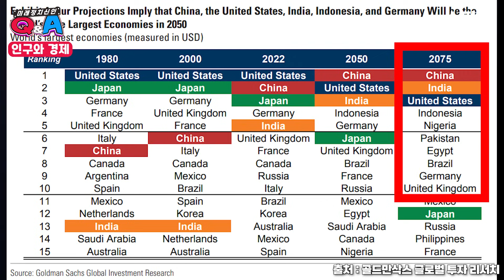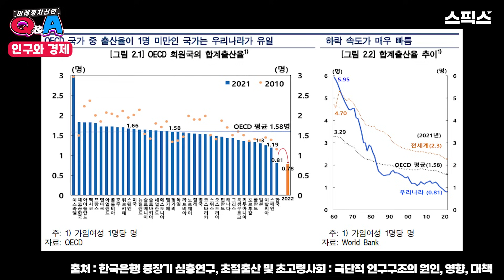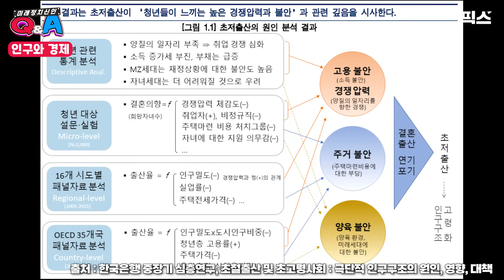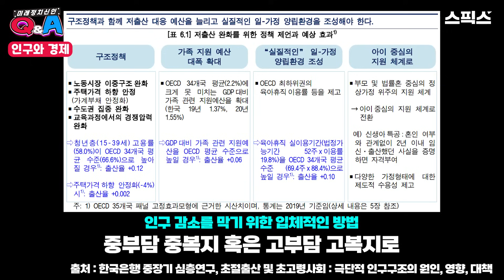[미래정치 신인Q&A] 최경영과 신인규 맞짱토론! 돌이킬 수 없는 한국 경제, 확실한 해법 최초 공개!!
[미래정치신인Q&A]

■ 출연 : 신인규 민심동행 창당준비위원회 위원장 / 박영식 아나운서 / 최경영 기자

♣ 방송 안내
미래정치 신인Q&A  | 일요일 10시 50분